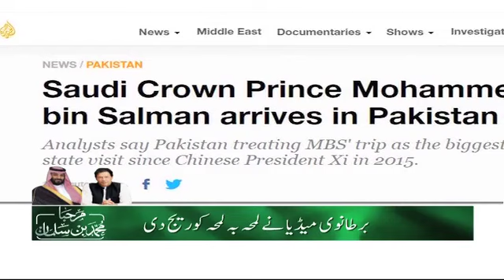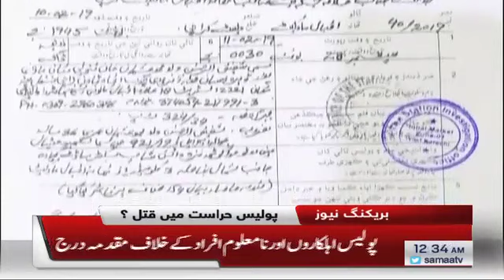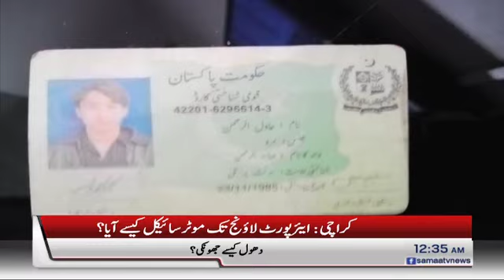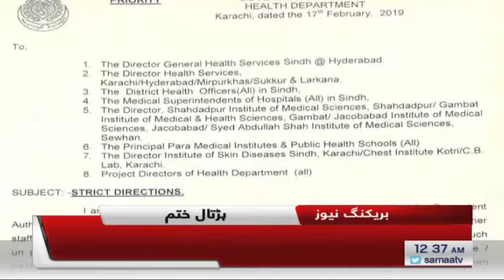Samaa Bulletin - 12AM - 18 February 2019